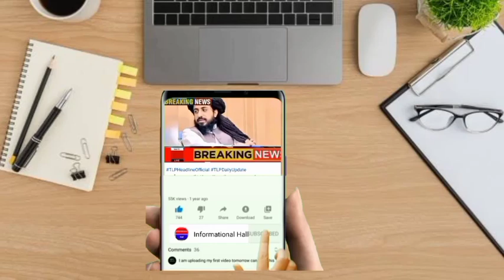علامہ فاروق الحسن کی گرفتاری پر علماء اہلسنّت کی پریس کانفرنس || Informational Hall